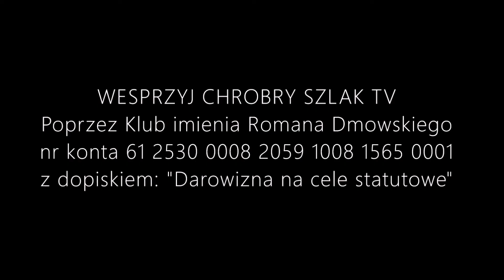Komentarz Narodowy (111) - Meandrów Konfederacji ciąg dalszy